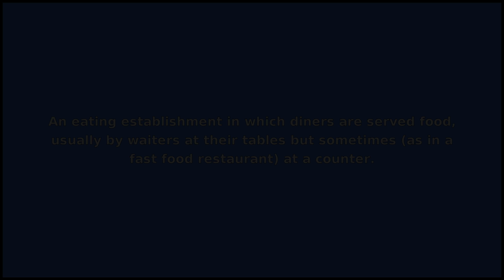RESTAURANT - Meaning and Pronunciation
How to pronounce restaurant? This video provides examples of an American pronunciation of restaurant from two male and two female speakers.
In addition, it explains the meaning of restaurant through a ditionary definition and several visual examples.

IPA Transcription of restaurant: /rˈɛstɚˌɑnt/
Definition of restaurant: An eating establishment in which diners are served food, usually by waiters at their tables but sometimes (as in a fast food restaurant) at a counter.

If you'd like to test your pronunciation of restaurant, check out Accent Hero's real-time pronunciation feedback tool: